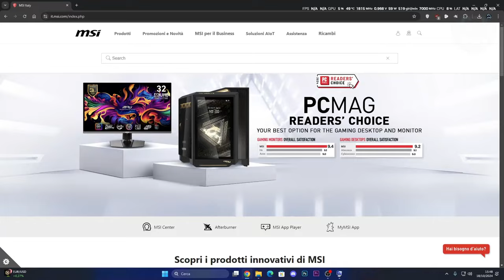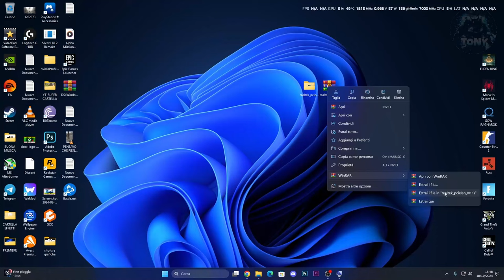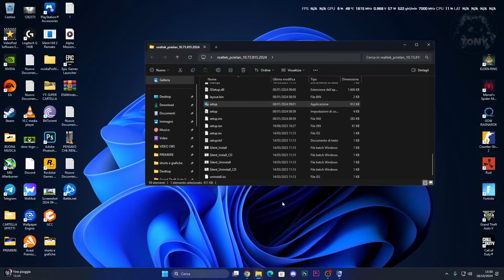Come installare i driver per il cavo ethernet su Windows 11 | TUTORIAL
MIO REFCODE:563685ph1

PC:
MOBO: B450 GAMING PLUS
CPU: R5 3600
GPU: 1660 SUPER
RAM: 16 GB
CASE: 4000D AIRFLOW CASE CORSAIR

VIDEO TUTORIAL
               GAMES---TECH---MICROSOFT